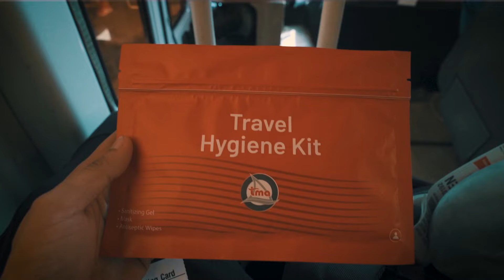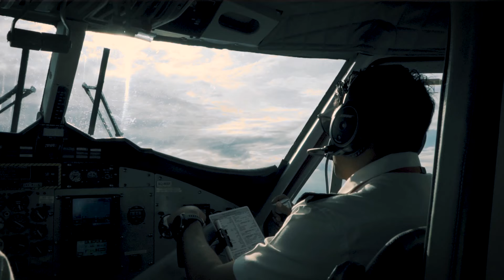Became the First Passenger of the New Airline to Maldives | Maldives Travel Vlog November 2021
The first episode of my 5 Days long Maldives trip which I did in November 2021.

In this episode, I will showcase the first day of my Journey where I travelled through a direct airline between Delhi & Maldives, my Sea Plane experience and the first-day experience of Maldives.

I am new to making videos, and I am still learning, so please help me grow this channel by giving your feedback and suggestions.

Maldives Travel Vlog | Maldives New Guidelines Dec 2021 | India to Maldives New Direct Flight